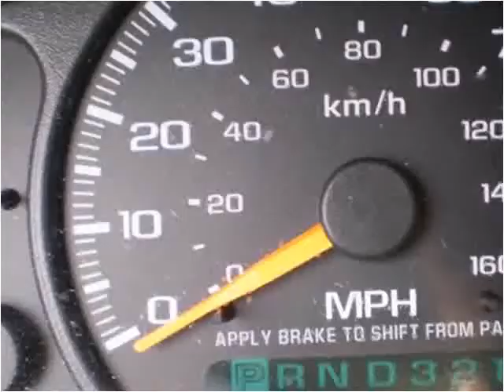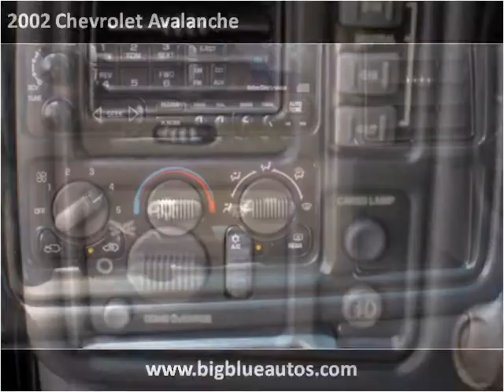2002 Chevrolet Avalanche Used Cars Lexington KY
This 2002 Chevrolet Avalanche is available from Big Blue Autos.